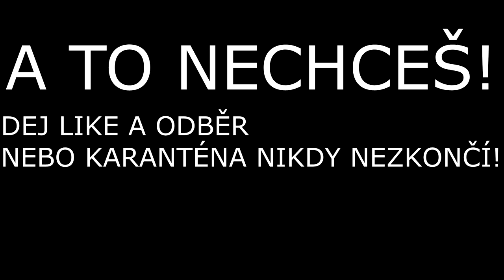BYL JSEM OBVINĚN Z KRÁDEŽE!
Dnes Vás opravdu prosím, čtěte ten popisek. Alespoň první odstavec.
POKUD O NĚKOM V TOMTO VIDEU ŘEKNU NĚCO, CO DOOPRAVDY NIKDY NEŘEKL, NEPODÁVEJTE NA MĚ ŽÁDNÉ SOUDNÍ OZNÁMENÍ! POSLOUCHEJTE, NA ZAČÁTKU VIDEA!!!
A pokud se ti video nelíbilo, nezapomeň napsat proč.
SOCIÁLNÍ SÍTĚ:
Technika:
PC: HP WorkStation xw4600
Mobil: Samsung Galaxy S7
Stativ: Hama Star 63, Rollei compact tralever star S1
Světlo: made in china
Natáčecí program: OBS, Bandicam
Střih: SONY Vegas Pro 15.0
Miniatura: Zoner Photo Studio 18, paint.net, Photoshop
Mikrofon: Vonyx Studio Set, random shotgun made in china
Klávesnice: Genesis Rhod 400 RGB
Myš: Motospeed V40
Židle: E-Racer černá
Akční kamera: Rollei Action cam 510
Chceš vyhrát super ceny? Tak navštiv tuto stránku
Váš StudioEvokerTV 2020 :D
Hudba ve videu:
Familiar Faces
IP serveru: